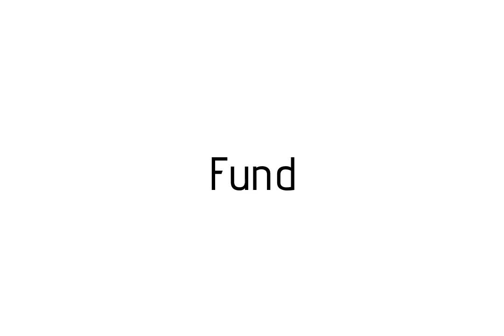How to pronounce Fund / Fund pronunciation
Raccoon teaches you how to pronounce Fund . Raccoon vous apprends a prononcer Fund . Como pronunciar Fund